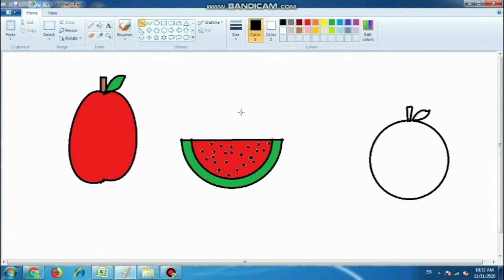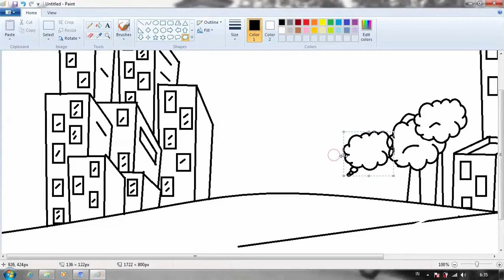DTK KLS 1 SEM 2 PERTEMUAN 5